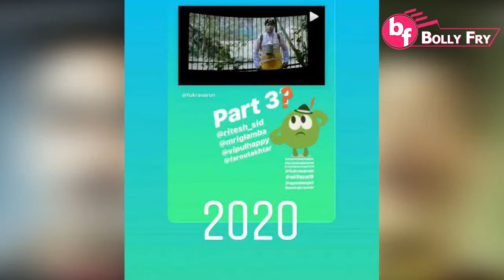Fukrey 3 | Official Trailer | Pulkit Samrat, Varun Sharma, Ali Fazal, Richa Chadda | Bolly Fry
Movie - Fukrey 3
Cast:  Pulkit Samrat, Varun Sharma, Ali Fazal, Richa Chadda, Manjot Singh
Director: Hitesh Bhatia